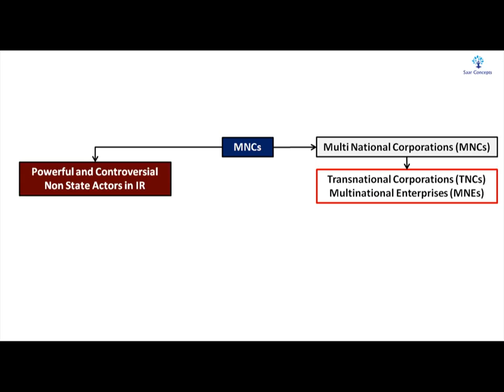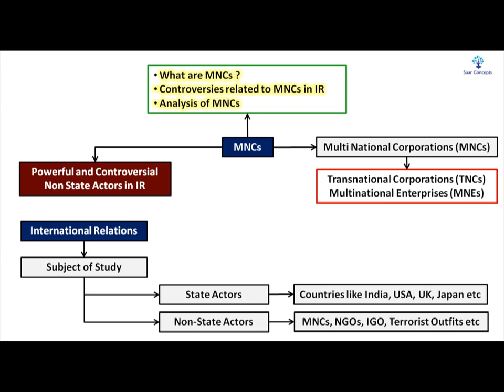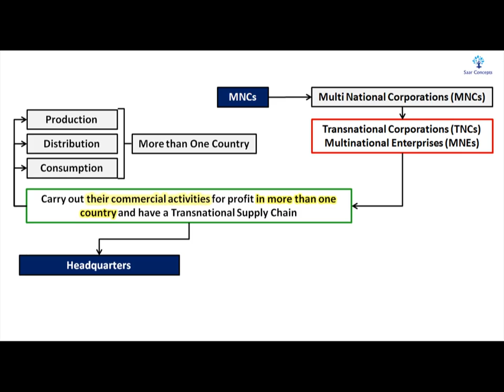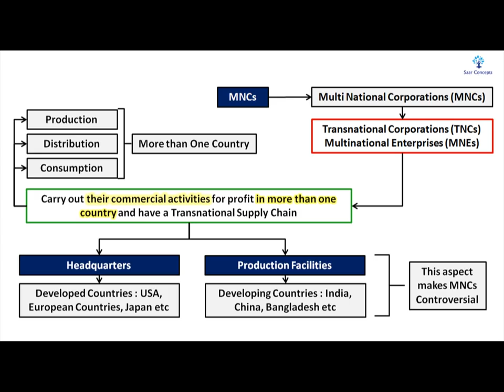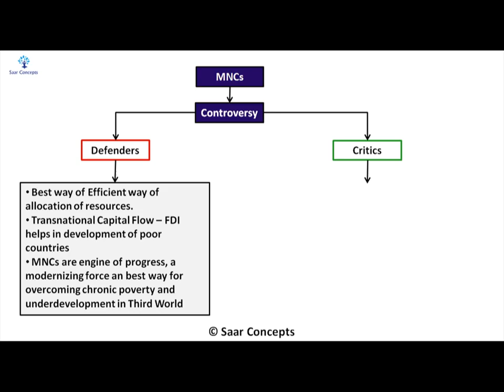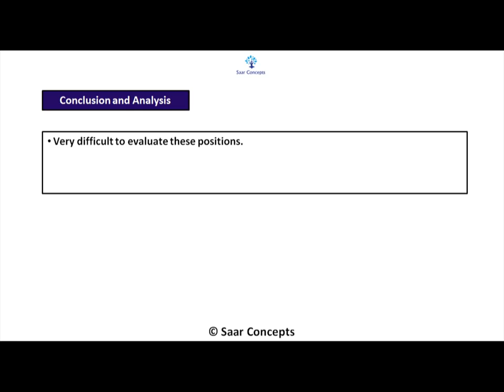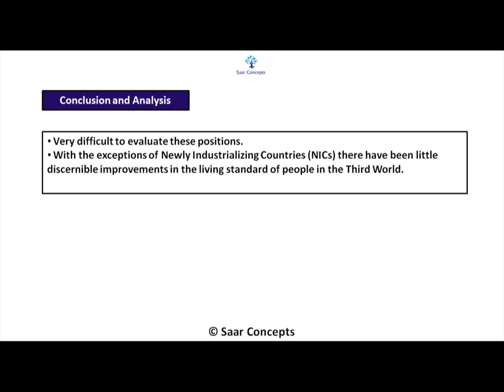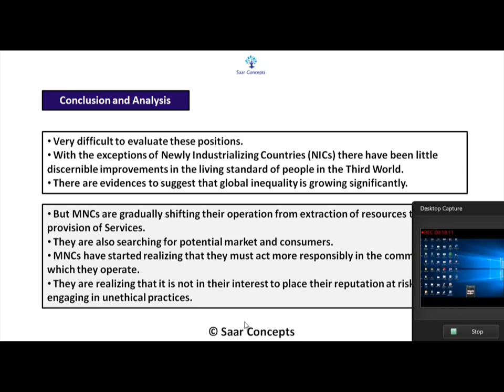MNCs : Multinational Corporations - Non State Actors in IR (Hindi)